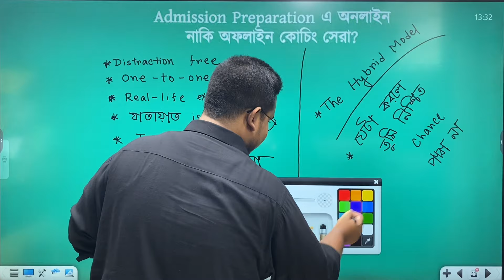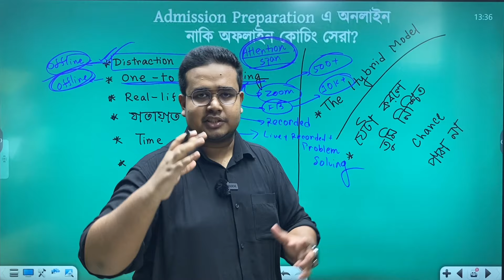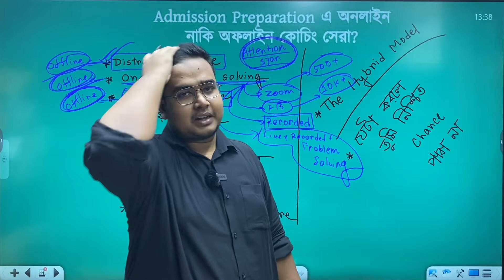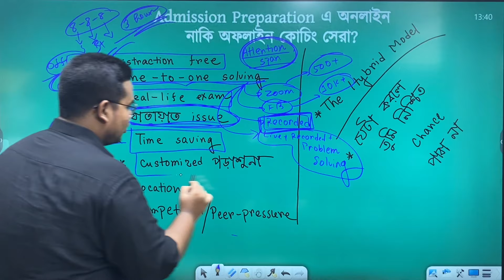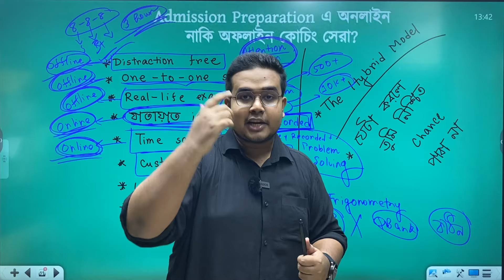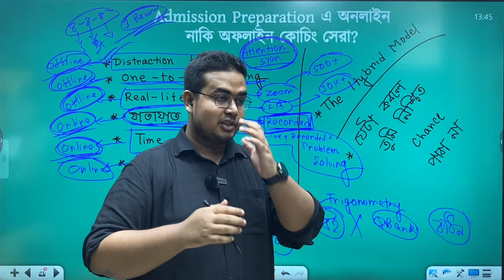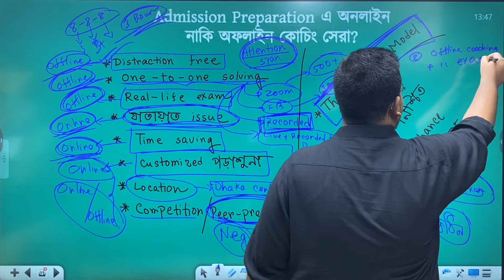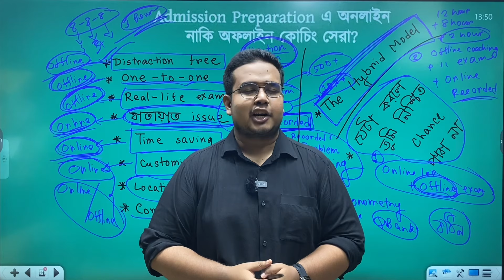Admission Preparation এ অনলাইন নাকি অফলাইন কোচিং সেরা?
আমাদের ৪ধরনের ভার্সিটি এ ইউনিট প্রোগ্রামের ডেমো ক্লাসগুলো দেখতে ও কোর্সে এনরোল করতে ভিজিট করো :